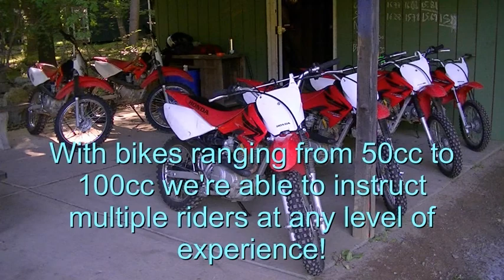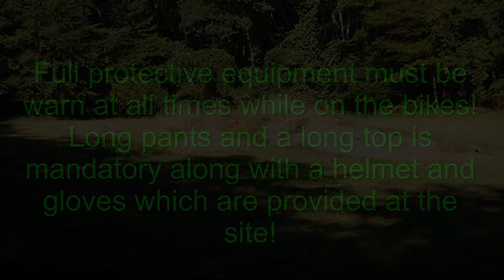YMCA Camp Bernie Introduction to Minibikes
An introductory video to mini-bike lessons at YMCA Camp Bernie!